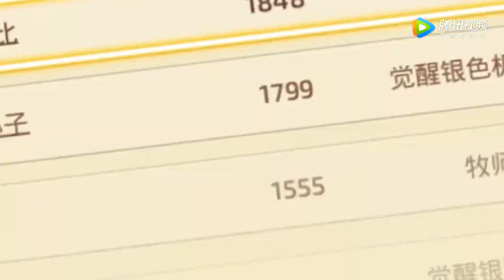DNM: Future Update!! EX Skills, Wings and MORE!!